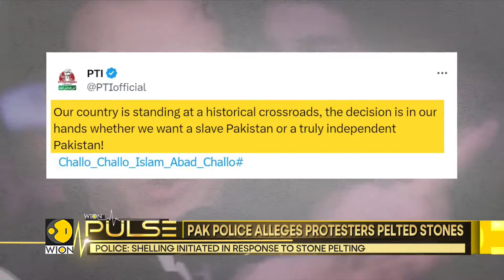Mega showdown at PTI's Jalsa in Islamabad | WION Pulse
PTI leaders rallied on the outskirts of Islamabad on Sunday, demanding the “immediate release” of their founder, Imran Khan, while criticising the government for marginalising the party as police fired tear gas to disperse the crowd.